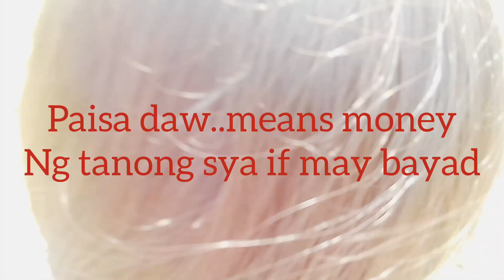Nag punta kami Ni Sung Hae sa Health Post kc Mag bigay daw Vitamin para sa mga bata🇳🇵🇵🇭